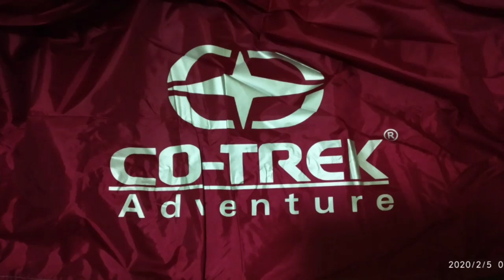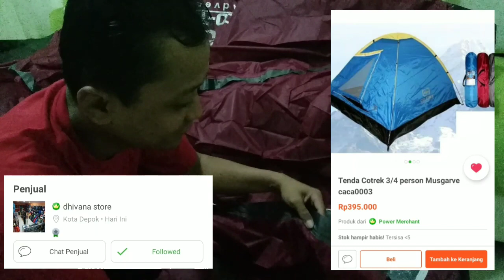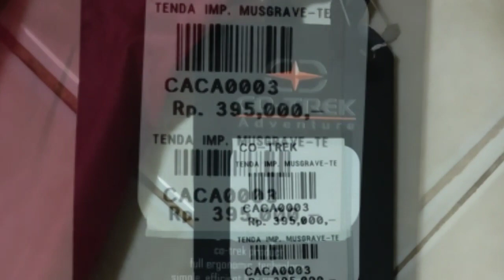TENDA CO-TREK DARI TOKO DHIVANA STORE-TOKOPEDIA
Alhamdulillah akhirnya punya sendiri juga tenda ini. Awalnya kalau pergi2 ngebolang selalu pinjem hehehe, terimakasih banyak ya bang arifin n fitri yang udah rela tendanya dipinjam 2x sama saya. terimakasih udah baek banget sama saya.

         Tenda CO-TREK ini sudah teruji kekuatannya. Jahitannya kuat, tiangnya kokoh dan bahannya kuat selain itu juga simpel dan ringan membawanya. Pokoknya recomended banget deh. Buat agan2 yang mau beli tenda beli tenda ini saja, mantap dan berkualitas, murah juga pastinya.

Pernah mau beli tenda yang otomatis pasangnya, eh. tapi takut saya kalau ada yang patah tiang penyangganya tenda tidak bisa terpasang nanti dan untuk membeli gantinya kayaknya susah, jadi saya putuskan untuk tidak membeli tenda yang otomatis karena takut patah.
Jadinya saya beli Tenda Co-trek ya TENDA CO-TREK. SUDAH TERUJI KUALITASNYA ...

WASSALAM ...